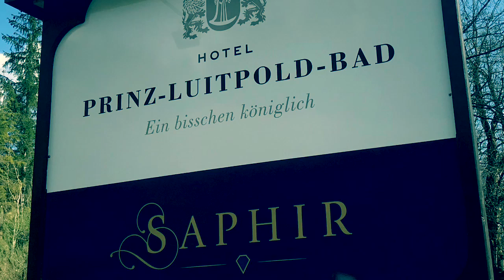Prinz-Luitpold-Bad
Kochende Sterne